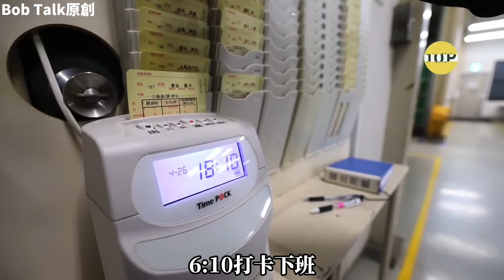日本单身独居女孩做刀匠，每把刀一百多个工序，你知道有多严格吗？Bob Talk 20240728第404期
记录真实生活#纪录片#纪录片解说#社会#生活#经济#人物#日本#日本女刀匠